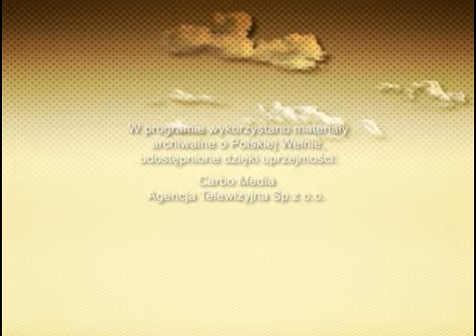Apartamenty Żagań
Nieruchomości Lubuskie odcinek 1 (cz3) Apartamenty Żagań